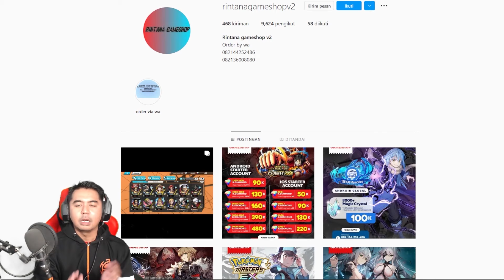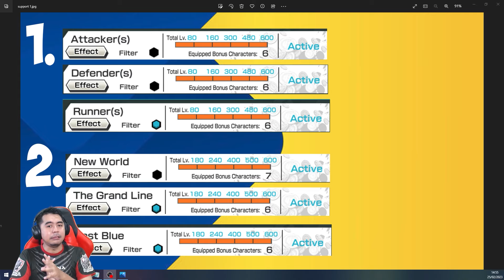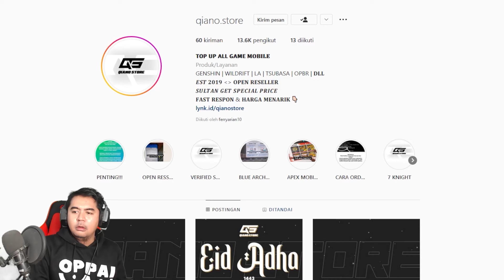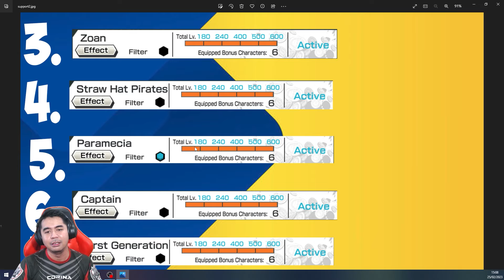Pemula Harus Tau !!! Tips Build Support Terbaik Setelah 4th Anniversary 🔥🔥 - One Piece Bounty Rush